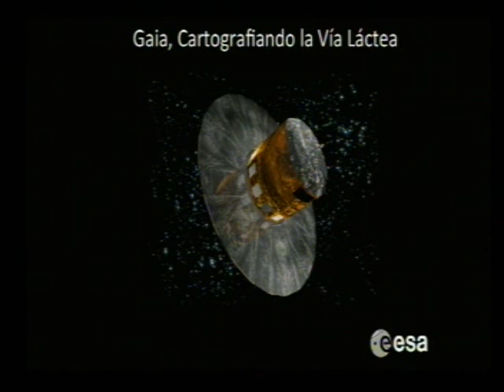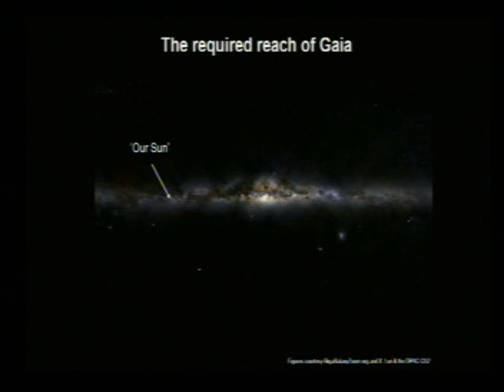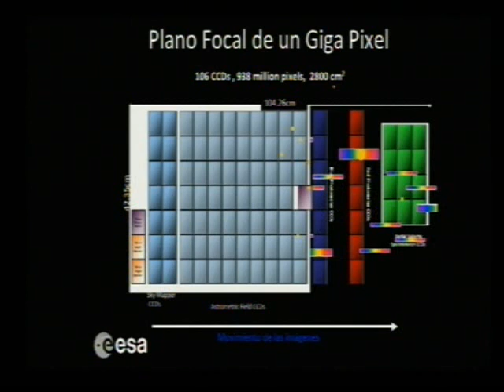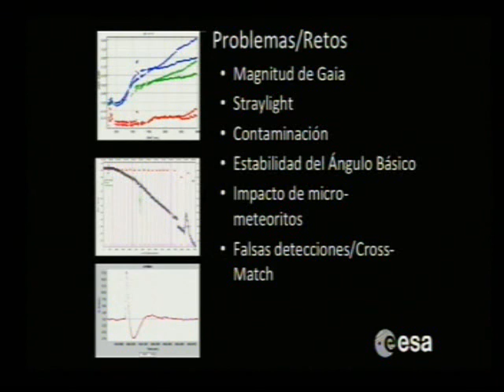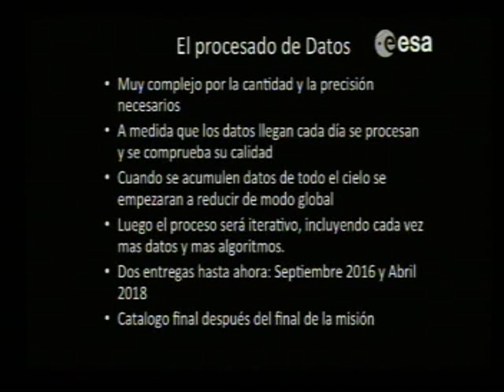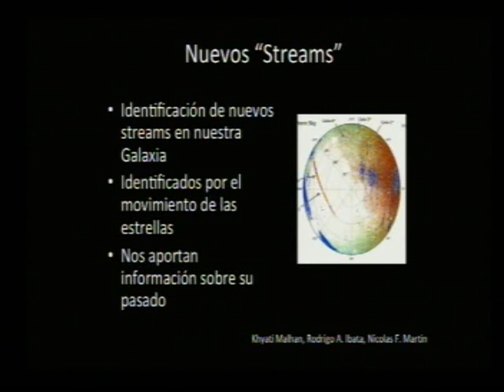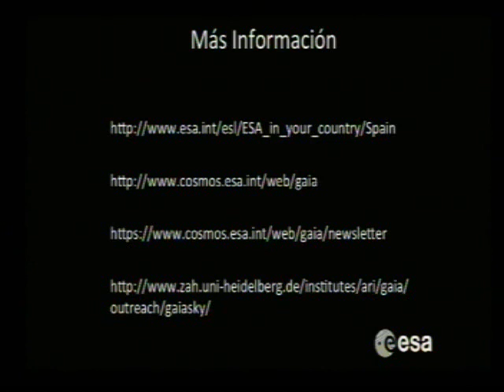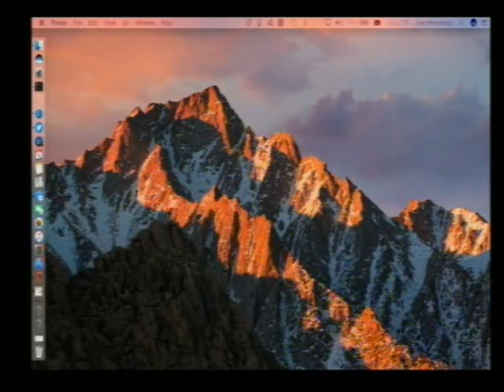GAIA. CARTOGRAFIANDO LA VIA LACTEA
Desde hace cinco años el satélite Gaia de la Agencia Espacial Europea ha estado escudriñando el cielo realizando medidas de posición, brillo y fotometría de más de mil millones de estrellas de nuestra Galaxia. Tras un complejo procesado de datos a cargo de un consorcio europeo (DPAC), en abril se hizo entrega a la comunidad científica internacional del segundo catálogo de datos que contenía información astrométrica y fotométrica de unos 1.600 millones de estrellas.
En esta charla se explicarán cuáles son las técnicas que se usan en astronomía para medir las posiciones y distancias a las estrellas, se presentarán algunos de los resultados científicos más relevantes que se han obtenido tras la publicación del catálogo de Gaia y, finalmente, se revisará el estado de las operaciones del satélite y los planes para el futuro próximo de la misión.